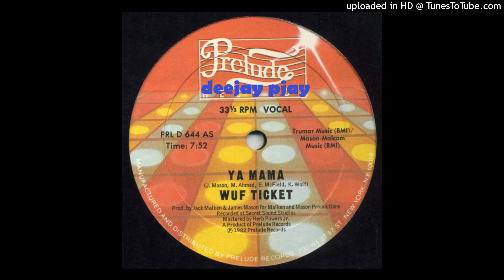Wuf Ticket – Ya Mama